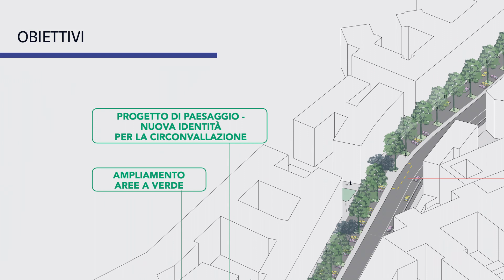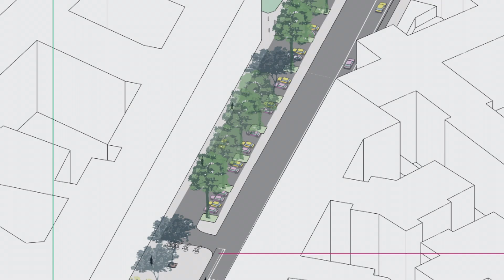M4 LE STAZIONI IN CITTA' - SANTA SOFIA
La stazione Santa Sofia si trova lungo l’omonima via, all’altezza dell’incrocio con corso Italia. Il tracciato della via intercetta importanti elementi storici cittadini come la chiesa di Santa Maria Bambina e via San Calimero, collegamento diretto con l’omonima basilica. La fermata servirà la sede distaccata dell’Università degli Studi di Milano.
Con l’obiettivo di creare un vero e proprio viale pedonale lungo via Santa Sofia il Comune di Milano ha deciso di realizzare alcuni interventi finalizzati all’aumento del verde e degli spazi dedicati ai pedoni, oltre alla realizzazione di una nuova pista ciclabile.